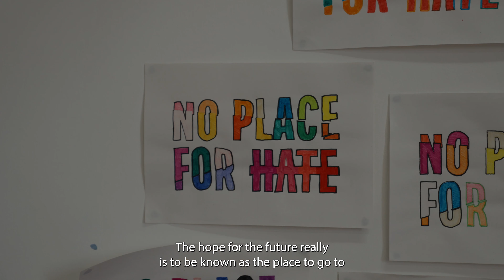This is Salford Foundation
For Website, LinkedIn, YouTube and Facebook.